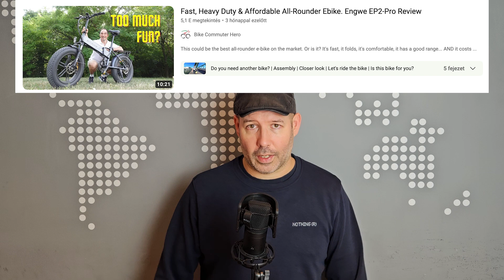MA!gazin S04E37: Így lettem porszívóügynök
Meglehetősen szerteágazó adás kínai cégekről, webshopokról, kommunikációs megoldásokról - és robotporszívókról.